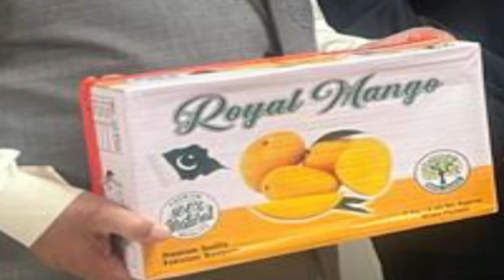Optv global Exclusive Interview with Ambassador Masood Khan in Chicago | 4 - 29 - 2024